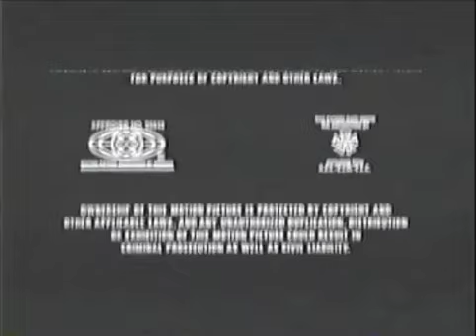20th Television (2008, high tone)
Credit to EndCreditsFan.
Seen on a 2016 AMC airing of "Alien: Resurrection"